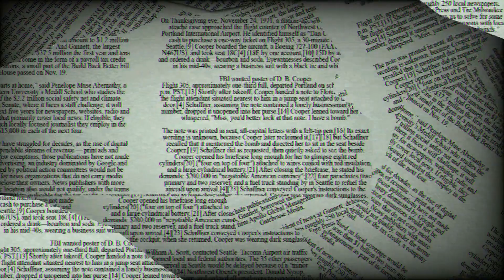War 2 New Announcement | War 2 Release Date | Gazeta post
Hello friends, welcome to my another new video, friends, today's video is going to be about War 2 movie.

War 2.
War 2 trailer.
War 2 teaser.
War 2 trailer hindi.
War 2 movie.
War 2 full movie.
War 2 full movie in hindi.
War 2 release date.
War 2 movie cast.
War 2 in jr ntr.
Jr NTR in War 2.
War 2 shooting video.
WAR 2 Official Release Date.
War 2 leaked video.
War 2 update.
War 2 movie latest news.
gazeta post.